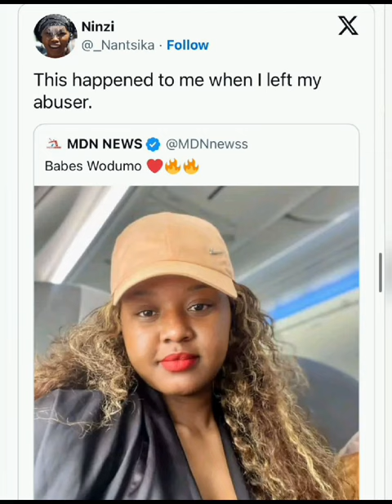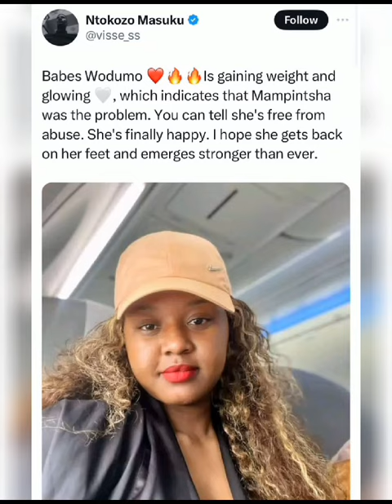Babes Wodumo Gained Weight And People Are Dragging Her Late Husband Mampintsha